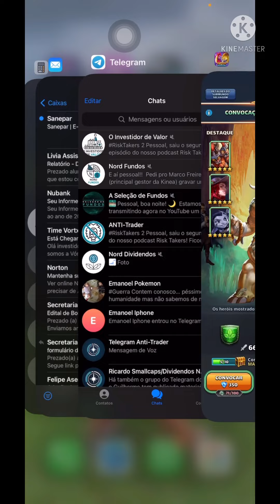Análise do herói novo do submundo selvagem no Empires & Puzzles | Herói ímpar com habilidade top.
Fala pessoal Maltodextrina aqui, sejam todos bem-vindos ao meu canal, analisando o novo herói do submundo, que pode ajudar muito nas batalhas contra os ressuscitadores do jogo. Deixa nos comentários as suas sugestões.

Chave 🔑 pix para você que deseja apoiar o canal:

f17c7feb-1207-43b5-8b58-56ba800356bf